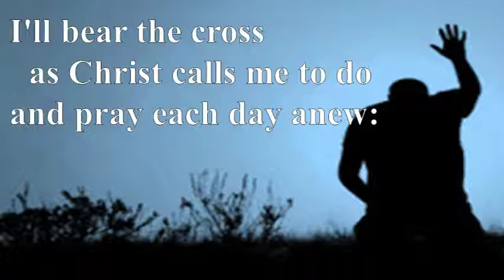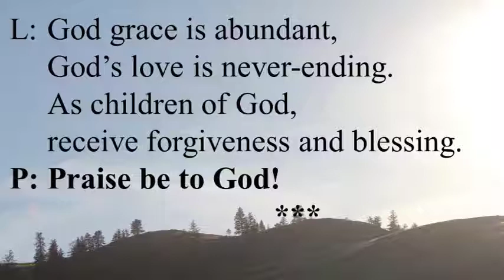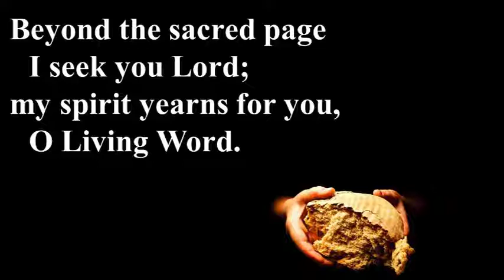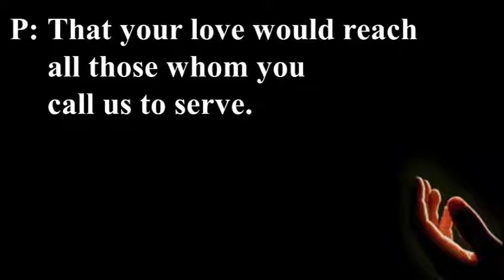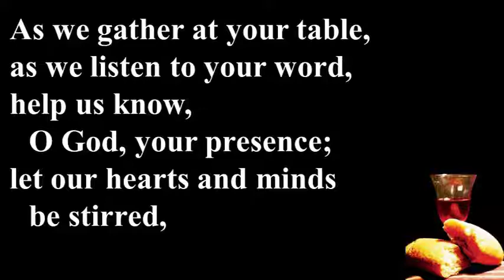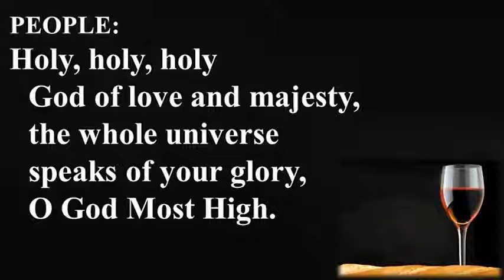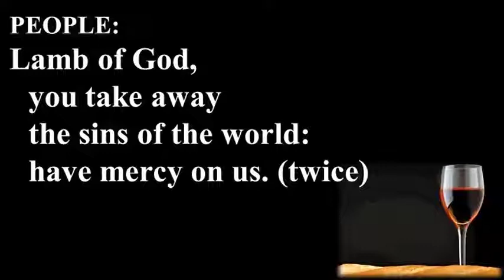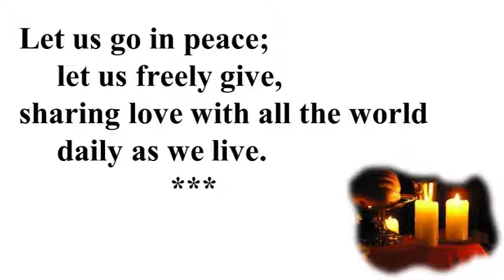It's All About Relationships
The relationships we build, the ones between us and God and the ones between us and others, ultimately define us as God's children and are what show us the hope we are often seeking.  Sometimes it is where we are which causes us the greatest trouble though.  God speaks hope to us, but are we able to hear it?  How we receive that message colors what we think was said.  It is important to keep our relationships right in order to help us to hear what it is God is speaking to us and also not to cloud the understanding of others of what God is saying to them.  Come join us as we explore what our relationships can do both positive and negative and how to stay on track.  Please remember this is Communion Sunday for us, so have your bread and wine/juice ready to participate with us in this Holy meal.